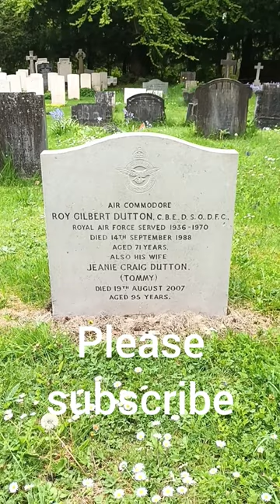Finding the grave and telling the story of Air Commodore Roy Dutton. Please see my full video